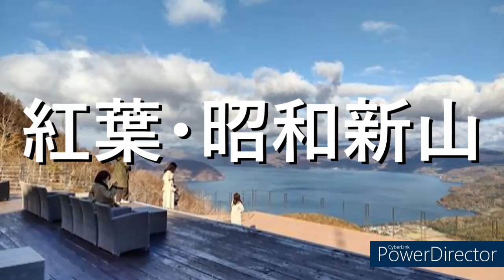有珠山の紅葉～ロープウェイ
北海道の秋の紅葉を探して昭和新山に行ってみました。今年は仕事が忙しくて、なかなか秋を見に出かけられず支笏湖～洞爺湖～昭和新山と走り、初めてロープウェイに乗り撮影してみました。
ロープウェイからも洞爺湖が見られる事も初めて知って、景色に感動していました